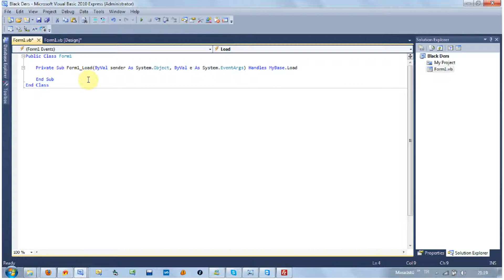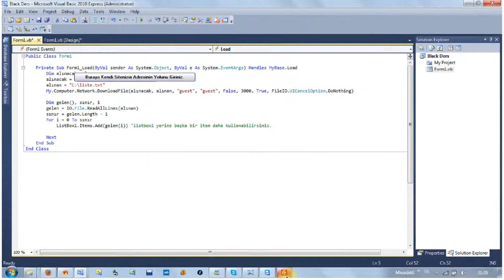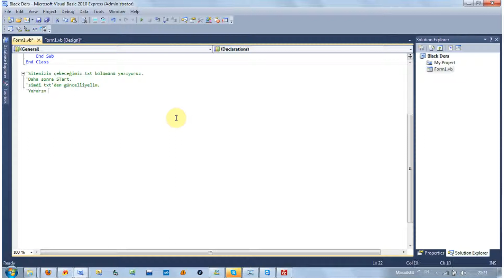Vb.Net Program Güncelleme